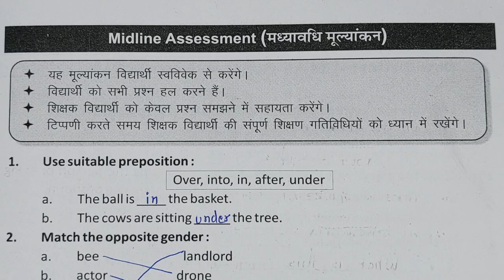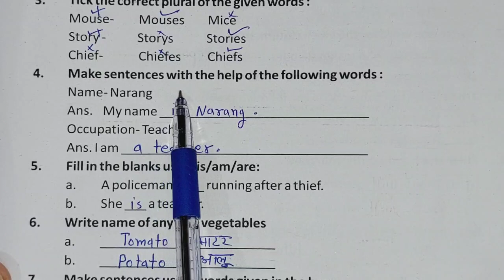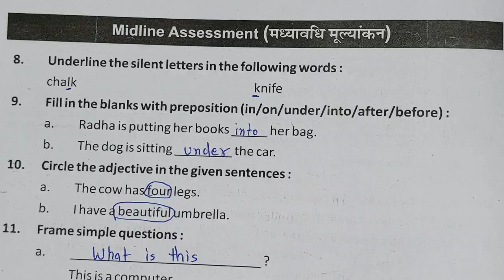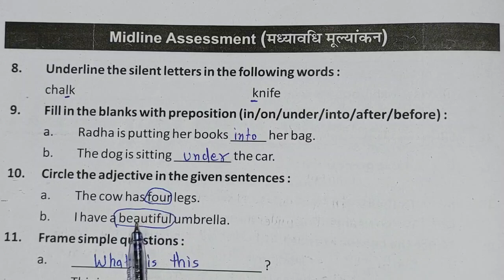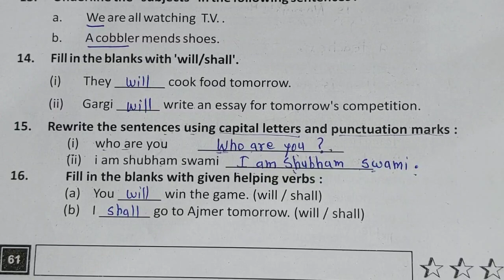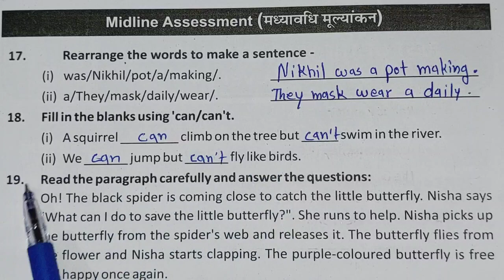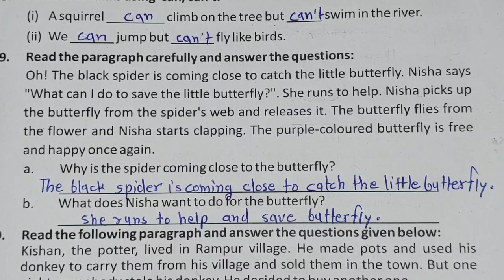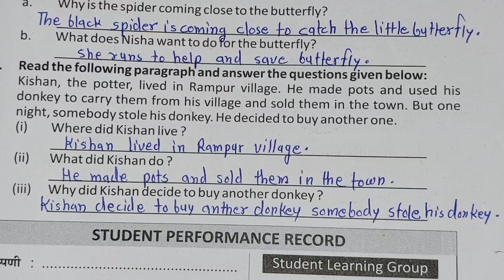Grade 6-7 Pravah 2 English bridge remediation workbook | Midline Assessment | मिडलाइन असेसमेंट class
Grade 6-7 Pravah 2 English Bridge Remediation Workbook |
 Midline Assessment  Page no. 60,61,62 | Class 6-7

प्रवाह 2 || ब्रिज रीमिडिएशन वर्कबुक इंग्लिश ग्रेड 6-7 || मिडलाइन असेसमेंट  पेज नम्बर 60,61,62
मध्यावधि मूल्याकंन
Madhyavadhi mulyankan

कक्षा 6-7 प्रवाह 2 अंग्रेजी क्लास 6-7

o-6jr6s8hWjMaCcnBkPfpQg

क्लास सिक्स सेवन प्रवाह दो ब्रिज वर्क बुक अंग्रेज़ी कार्यपत्रक
ब्रिज कार्यपुस्तिका इंग्लिश कार्यपत्रक  पेज नंबर  कक्षा 6 7
ब्रिज कार्यपुस्तिका अंग्रेजी कार्य पत्र के  पेज नंबर  कक्षा 6 7 ब्रिज वर्क बुक इंगलिश क्लास 6 7 वर्कशीट  पेज नंबर
pravah 2 ब्रिज कार्यपुस्तिका अंग्रेजी कक्षा 6 7, ग्रेड 6 7 कार्यपत्रक पेज नंबर आकलन पत्रक बेसलाइन मिडलाइन एंडलाइन
pravah 2 bridge karyapustika English kaksha 6 7
Brij workbook English maths hindi class 6 7 karya Patra  page number  kaksha chhe sat, bridge karya pushti ka angreji
class 6 7 bridge workbook kaksha 6 7 grade 6 7,
 bridge workbook bridge karyapusti ka karya Patra ke  page number  worksheet  page number
pravah 2 bridge Remediation Workbook English grade 6 7
pravah 2 bridge workbook angreji kksha 6 7
baseline Assessment
का हल कैसे करें
class6-7
Hindiclass6-7

mathsclass6-7
kksha6-7
कक्षा6-7